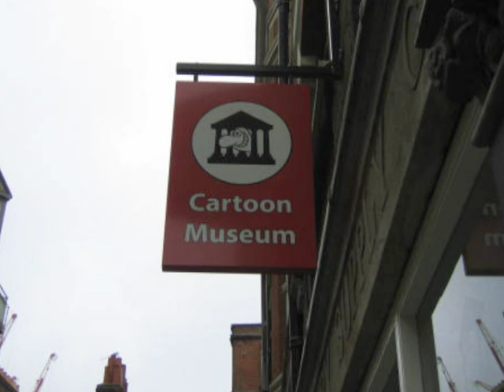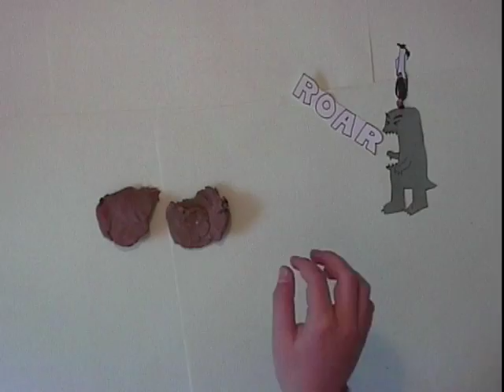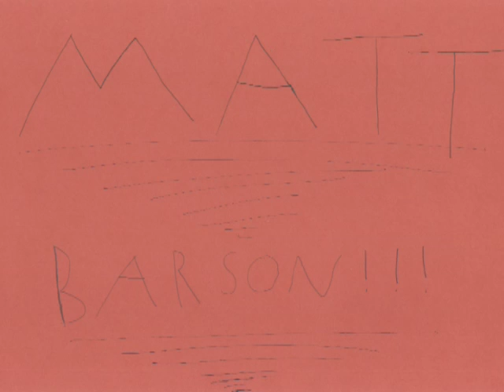Cartoon Gallery Spring Workshop 09